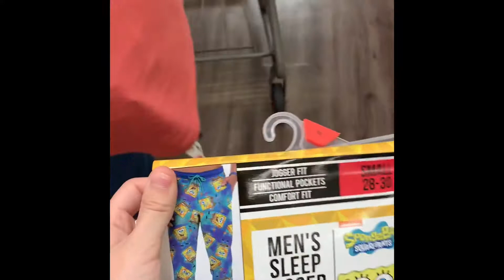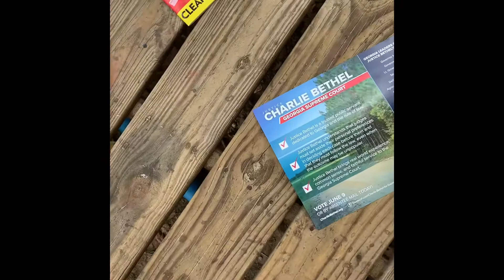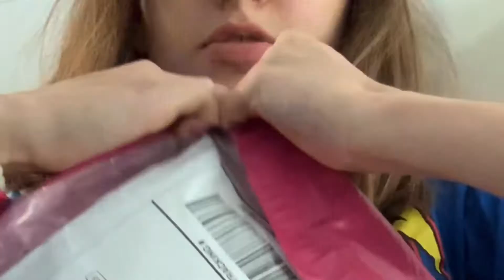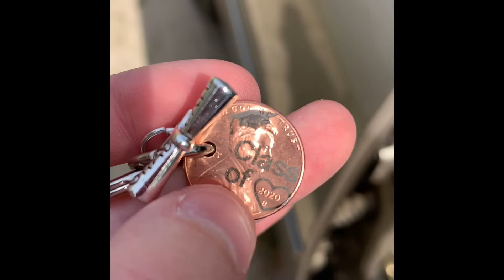We went shopping🛍